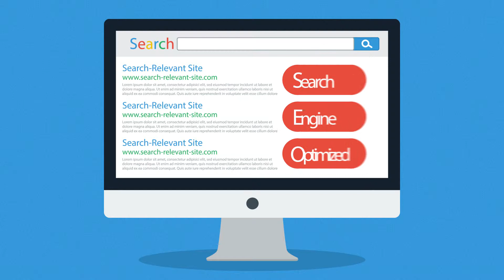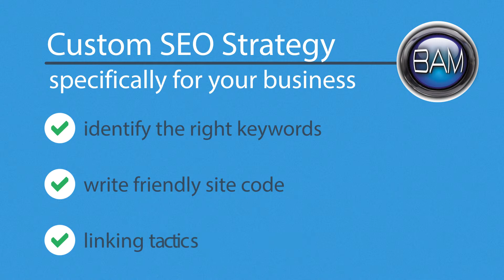San Diego SEO